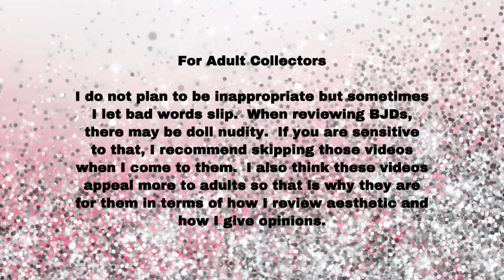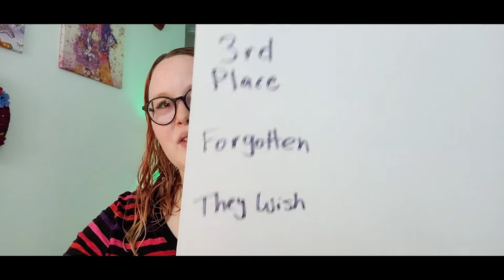Ranking 25 Bratz Girls from list of 888 Bratz!!! Randomly Generated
This video came as an idea.  The tier system is not new, but the list of all the girls (small exceptions) and a random number generator to select 25 of them is new.  I loved doing the ranking and I want to make this a series.